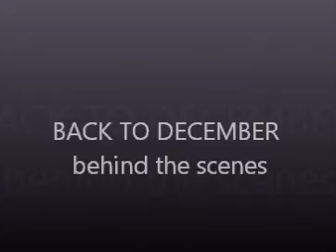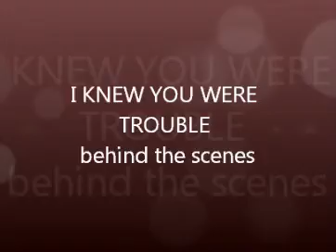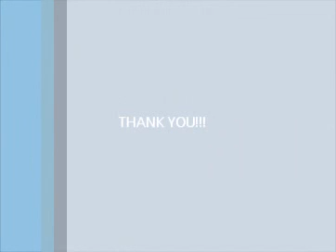BACK TO DECEMBER & I KNEW YOU WERE TROUBLE behind the scenes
some behind the scenes in BACK TO DECEMBER and I KNEW YOU WERE TROUBLE.. hope you like it.. :)